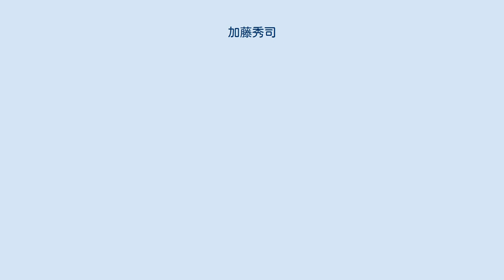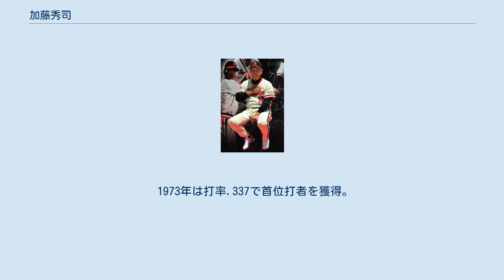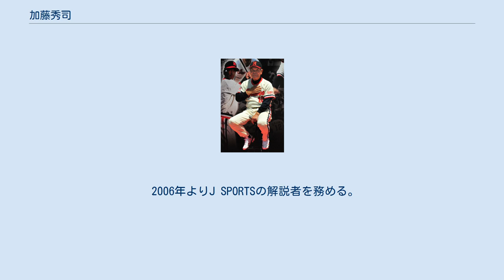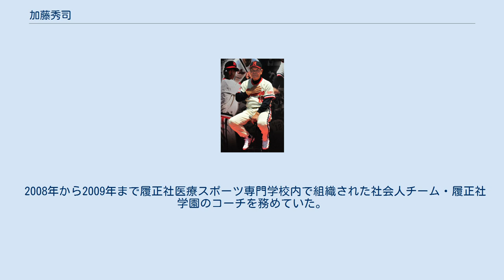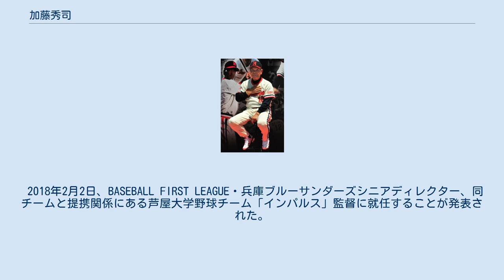加藤秀司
打点王_(NPB)
加藤 秀司（かとう ひでじ、1948年5月24日 - ）は、静岡県榛原郡川崎町（現：牧之原市）出身の元プロ野球選手（内野手）・コーチ・監督、解説者。
日本プロ野球名球会会員。
加藤 英司（読み同じ）の登録名での活動していた時期あり。
 通算犠牲フライで歴代2位の記録数を持つ（野村克也に次ぐ105個）。
 父は漁師であったが幼少の頃に死別し、単身PL学園高校に進学する。
2年次の1965年に控え一塁手として春の選抜へ出場するが、準々決勝で高松商の小坂敏彦に抑えられ敗退。
1学年先輩に福嶋久晃・得津高宏・長井繁夫が、2学年先輩に中村順司がいた。
3年次の1966年の選抜にも4番・一塁手として連続出場するが、1回戦で、この大会に優勝した中京商に敗れた。
高校同期にエースの加藤英治、内野手の野口善男がいる。
同年のドラフトで東映フライヤーズから4位指名を受けるが入団を拒否し、卒業後は1967年に松下電器へ入社。
同年には都市対抗に出場し、ドラフトでは南海ホークスから10位指名を受けるが再び入団を拒否。
1968年の都市対抗では同僚の福本豊・岡田光雄と共に富士製鐵広畑の補強選手として出場し、4番打者として活躍。
岡田と神部年男の好投もあって決勝に進出し、河合楽器を降しチームを優勝に導く。
同年のドラフトで阪急ブレーブスから2位指名を受け入団。
この時の1位指名に山田久志、7位指名に福本と、後の名球会会員となる3人を獲得することとなった。
加藤を視察に来た阪急の関係者が「ついで」として福本をリストアップしていた経緯があり、著書で福本は「松下電器に加藤がいたおかげで、僕も阪急ブレーブスの一員になれた」と記している。
 プロ入り当時はまだチーム全員による合同自主トレの習慣があった頃だが、初日から阪急の選手達の練習量に圧倒され、「これについて行こうと思ったら体をゆわせてしまう。慌てても仕方ない。1年じっくりやろう」と思うようになった。
また、守備も苦手で、松下電器時代の監督であった仁木安が「阪急は加藤にどこを守らせるつもりだ?」と不思議がったという逸話がある。
 1970年終盤から少しずつ出場機会が増え始め、シーズン終了後の秋季キャンプで西本幸雄監督に「来年からはスタメンで使うぞ」と打ち込みを課せられたことから「これからは徐々にやっていかないかんのかな」と意識するようになった。
 1971年には高知キャンプの時に「今年の3番打者」を問われた記者から西本は「加藤でしょう」と答え、それが新聞に載ると加藤は記者に向かって「ホンマですか」と興奮して尋ねたと福本は記している。
同年には一塁手のレギュラーに定着し、リーグ2連覇に貢献。
膝を深く曲げ、折り畳むように構える独特の打法で勝負強い打撃をみせた。
 1973年は打率.337で首位打者を獲得。
 1975年は32本塁打、97打点（打点王）で、パ・リーグMVPに選出される。
この頃は3番加藤秀、4番長池徳士の打順が定番で、長池は「加藤はすごくチャンスに強くて、あいつがみんな走者を返してしまうので、そこで打つなよと言いたくなる時もあったよ」、「他の選手は普通にやってりゃ勝てると思ったけど、加藤だけは『負けたくない』と思わせる奴だった」とライバル意識を見せた一方で、「1番福本、2番大熊（忠義）、3番加藤、前にこれだけ揃っていると4番も楽。加藤のおかげで打点王取らせてもらった年もあった」と振り返っている。
一方、加藤は長池について「僕がホームラン25本くらいってときに長池さんは40本以上打っていた。10本差くらいまでならともかく、ここまで差がついちゃうともう勝負はできない。僕は芯に当てる自信はあったので、長池さんがホームランなら僕はヒットで勝負しようと思った。それがある意味ライバル意識だったかもしれない」と語っている。
長池同様、加藤も「恵まれた3番だった。福さんが塁に出て盗塁、大熊さんが進めて1アウト三塁って多かったので、重圧もあったけど結構楽しかった。」と優秀な1、2番コンビの存在に敬意を表している。
実際、犠牲フライのリーグトップが6回（うち阪急時代に5回記録）もあり、加藤は歴代2位の105本の犠牲フライを記録している。
長池が衰えてからは4番を打つことも多...